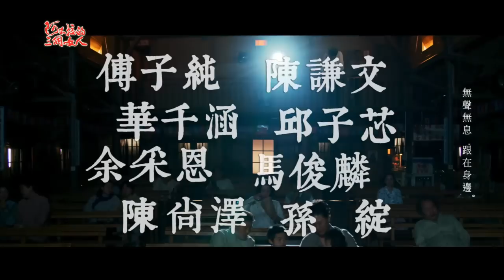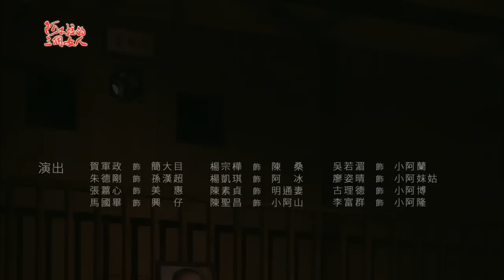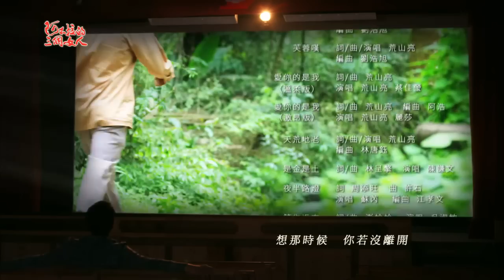阿不拉的三個女人 Abula Ep037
每週日晚上10:00 【阿不拉的三個女人】妳的青春 我的夢!

【週日晚上10點 阿不拉的三個女人同步線上直播】

《民視經典好戲》：菅芒花的春天、春天後母心、春天父母心、藍色水玲瓏、大輪迴...
《台灣作家劇場》：瞎子阿木 、在室男、春成的賠命錢...
《公視經典好戲》：大醫院小醫師、後山日先照
《人生劇展系列》：天使一刻鐘、大路、2隻魚，游啊游上岸...